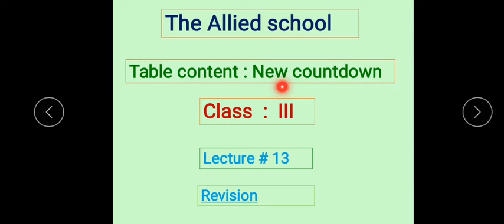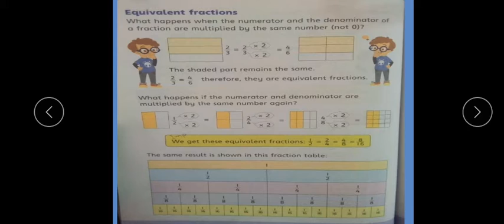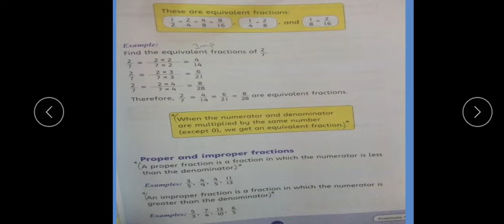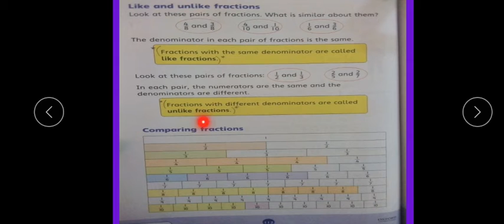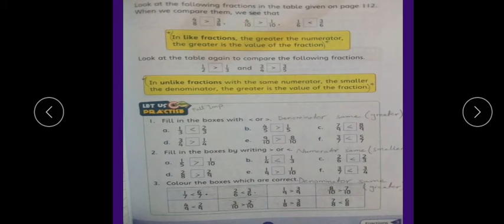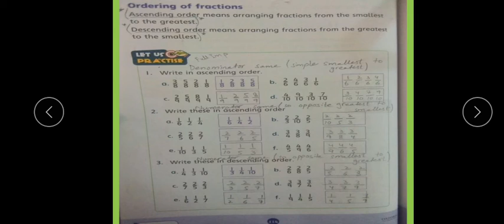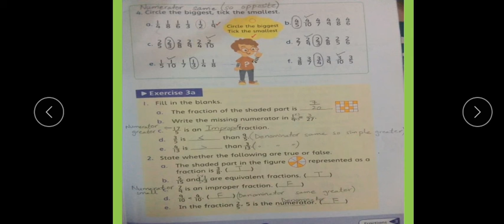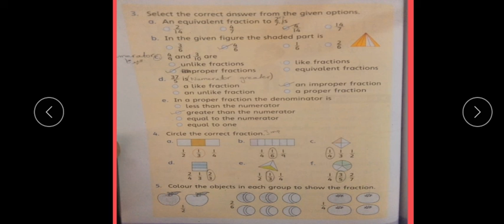class 3 math lec 13 revision